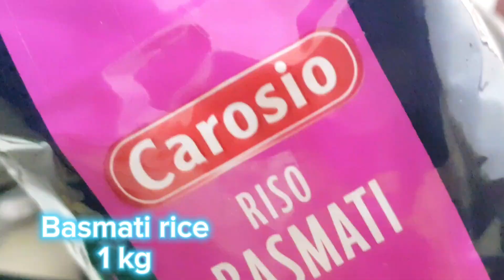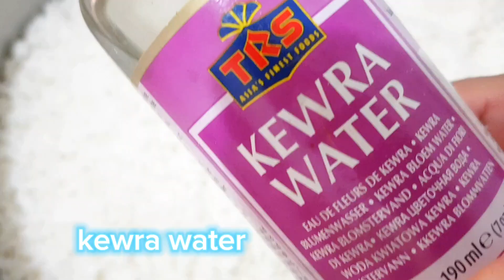Mutton Biriyani/Kacchi Biriyani / Bangladeshi style